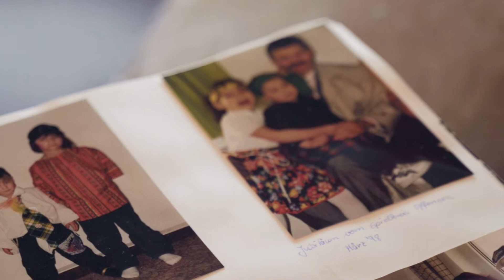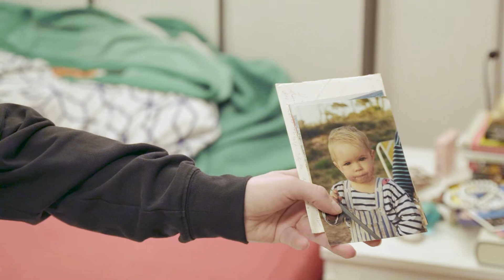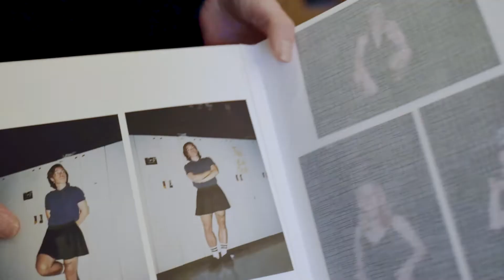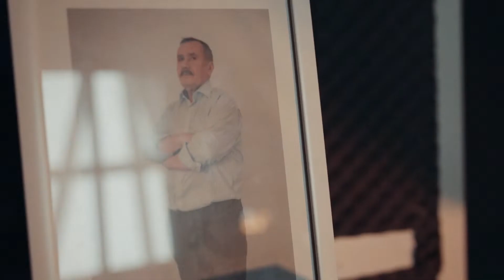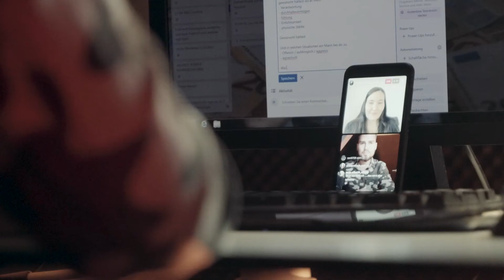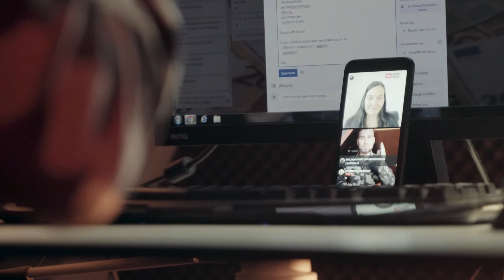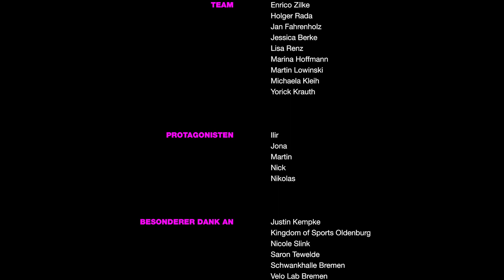Männer / Men - ein Dokumentarfilm über das Mannsein / a documentary about being a man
Finalist / Student Los Angeles Film Awards 2023
Finalist / Europa Film Festival 2023
Honorable Mention / Germany Internation Film Festival 2023
Semi-Finalist / Near Nazareth Festival 2022
Semi-Finalist / Sweden Film Awards 2022
Semi-Finalist / Boden International Film Festival 2022
Official Selection / Spain Internation Film Festival 2023
Official Selection / 11th International Documentary Festival of Ierapetra 2023
Official Selection / Cinematic European Film Festival 2022
Official Selection / Ukrainian Dream Film Festival 2022
Official Selection / Europe International Film Festival 2023
Official Selection / Lane Doc Fest 2023
Official Selection / Rome Prisma Film Awards 2022

Die Gesellschaft ist in ständigem Wandel und mit ihr ändern sich die Erwartungen an gesellschaftliche Rollenbilder. Wo Männer früher selbstverständlich stark sein mussten, sich mit Technik beschäftigten und als Alleinverdiener die Familie versorgten, sind die starren  Geschlechterrollen mittlerweile aufgebrochen. Wenn traditionelle Rollenzuweisungen
Männer zu sehr unter Druck setzen, können sie sogar krank machen. Doch was macht Männer heutzutage aus, beziehungsweise was ist eigentlich männlich?

Der Dokumentarfilm „Männer“ stellt fünf unterschiedliche junge Menschen und ihre Definition
der eigenen Männlichkeit vor. Unsere Kamerateams haben die Protagonisten über einen längeren
Zeitraum begleitet, um ihren Alltag und ihr Selbstverständnis als Mann zu zeigen. Wie gehen
diese unterschiedlichen Menschen mit ihren Privilegien und Schwächen um? Ist es männlich, immer die Kontrolle zu behalten oder ist es männlich, sie auch mal zu verlieren?

Hinweis
Der Film behandelt:

    Suizid
    Drogenkonsum
    Mental Illness
    Sexismus

Society is constantly changing, and so are the expectations of social role models. Where men once needed to be strong, facilitate progress and take care of their family as a sole breadwinner, the rigid gender roles have now broken down. Men can even fall ill when traditional role assignments put too much pressure upon them. But what defines today‘s men, or what actually is "being a man"?

The documentary "Männer" shows five young men with their definition of masculinity. Our camera teams have accompanied the protagonists over a certain period of time in order to show these men's everyday life and their very own understanding of "being a man". How do these different people deal with their privileges and weaknesses? Is it manly to always be in control, or to lose it sometimes too?

Notice
The film deals with:

     suicide
     drug consumption
     mental illness
     sexism

Studiengang Digitale Medienproduktion
Hochschule Bremerhaven

Projektleitung: Holger Rada

Filmteam: Michaela Kleih, Martin Lowinski, Lisa Renz, Jessica Berke, Yorick Krauth, Enrico Zilke, Marina Hoffmann, Jan Fahrenholz